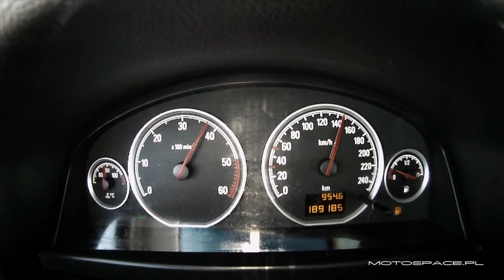Opel Vectra 1.9 CDTI 120 PS (0-140 km/h) motospace.pl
Opel Vectra Combi 1.9 CDTI 120 PS turbodiesel accelerates from rest to 140 km/h on full throttle with some serious wheelspin.

This Fiat derived turbodiesel is one of the most durable engines you can find in Opel Vectra of the latest generation. It's a frugal, driver-friendly, reliable and cheap to maintain engine.

The Opel Vectra 1.9 CDTI is the right version if you are looking for a solid propulsion for long journeys. The only competition in terms of durability is a 3.2 V6 but that's a gasoline drivetrain that can absorb twice the amount of what the turbodiesel does :)

Topics covered: Opel Vectra Station Wagon 1.9 CDTI engine, turbodiesel sound, full throttle acceleration, 140 km/h.

Want to be the first for new videos?

Click the tiny bell icon under the video (🔔) to make sure you don't miss any notifications from our channel!